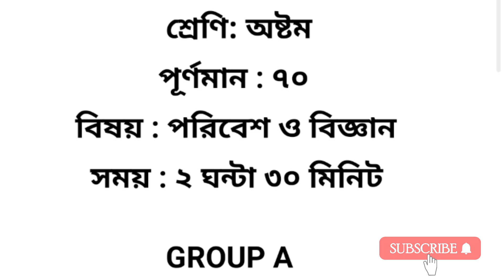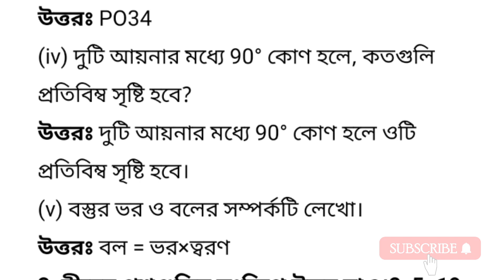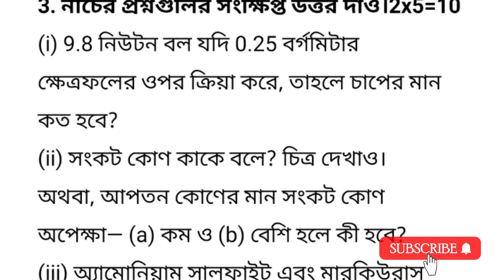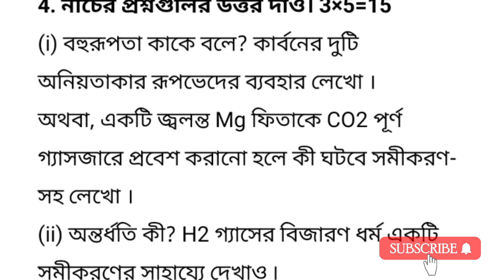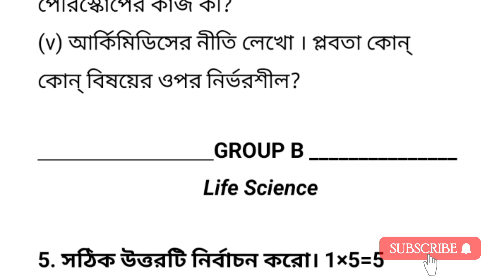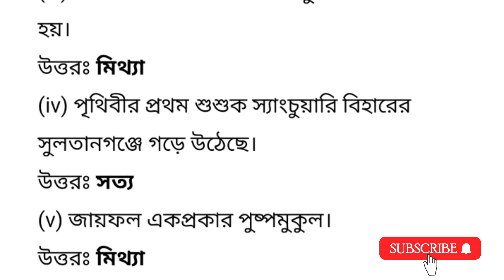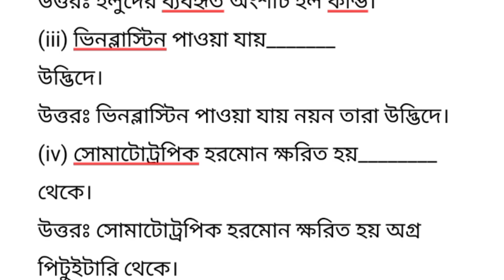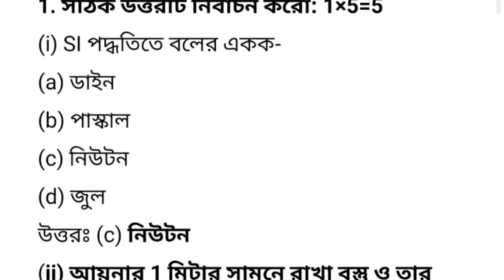class 8 poribesh o bigyan 3rd unit test 2022।class viii science 3rd summative exam 2022। Answers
3rd unit test class 8।Class vii 3rd unit test 2022। class 8 poribesh 3rd unit test suggestion 2022. class 8 science 3rd unit test question paper 2022. class 8 math 3rd summative exam suggestion 2022. class 8 poribesh bigyan 3rd summative exam question paper 2022. class 8 history 3rd summative exam question paper 2022. class 8 bhugol 3rd summative exam suggestion 2022. class 8 bhugol second unit test question paper 2022.

Topics Covered:
class 8 poribesh bigyan question paper 2022 Class 8 science second unit model question paper 2022
Class 8 poribesh bigganmodel question paper 15 marks 2022
class viii second summative question paper 2022 poribesh bigyan
class 8 science third summative evaluation test question 2022
class 8 science third summative test question paper 2022